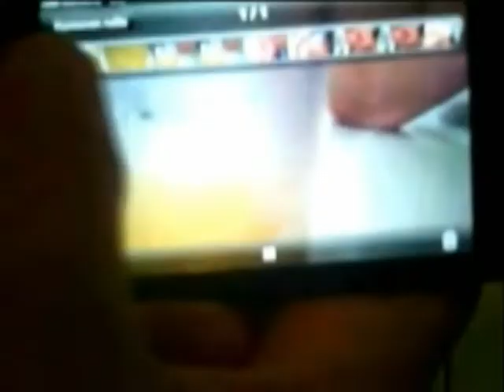VALKONEN BARBAARI - Holiday in the life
White Barbarian day in the life Feat. homies&spilffs (jay). Joku keskiviikko.. Summer 2013!!